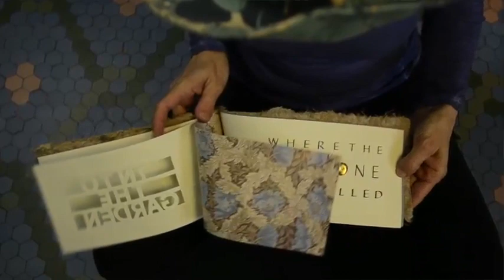Calligraphy interview Medium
Watch my new video that Michael Terranova made of me writing. for more great videos and photography.